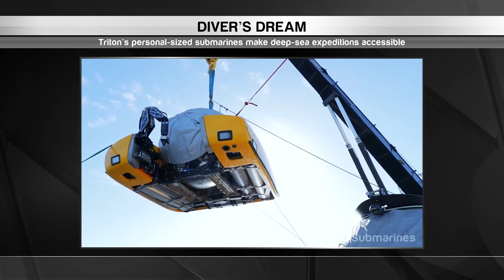Beyond Innovation #11 Tech Tidbit: Exploring the Ocean's Depths in a Personal Submarine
Beyond Innovation co-host Michael Bancroft describes the personal submarines that Triton Submarines is designing to make ocean exploration accessible for everyone.